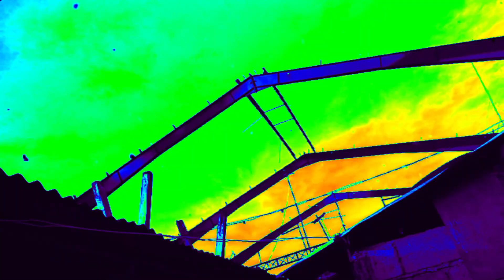Nate-Dope - SMBT (OFFICIAL MUSIC VIDEO)